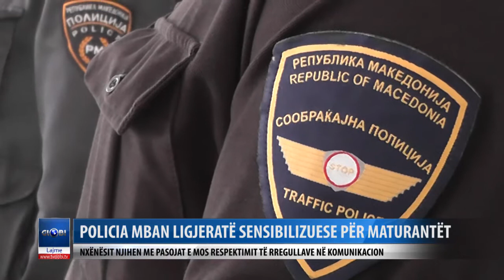Policia me ligjerate sensibilizuese per maturantet